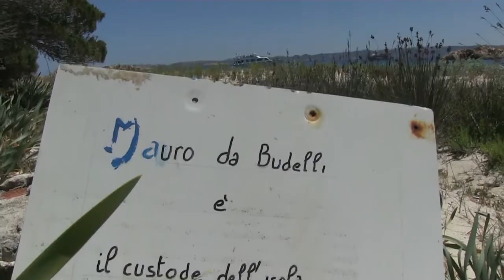Le Robinson Crusoé de Budelli doit quitter son île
Mauro Morandi est arrivé sur la petite île italienne de Budelli par accident, il y a 32 ans, quand son bateau s'est cassé sur la route du pacifique Sud. Il y a construit sa vie sauvage. Aujourd'hui il a décidé de la quitter, sous la pression des autorités locales.